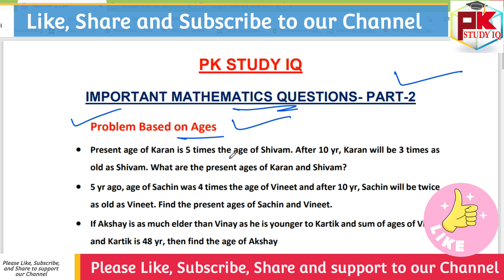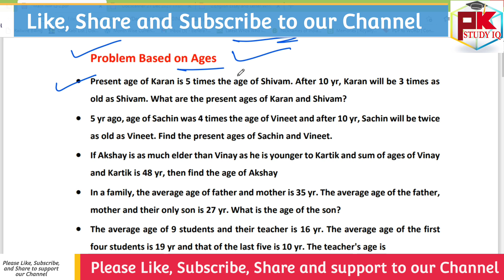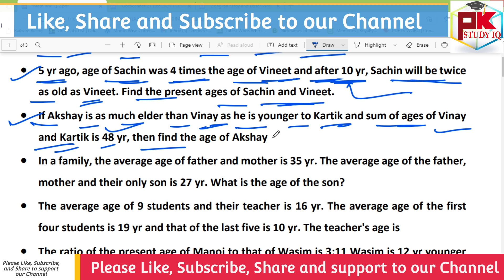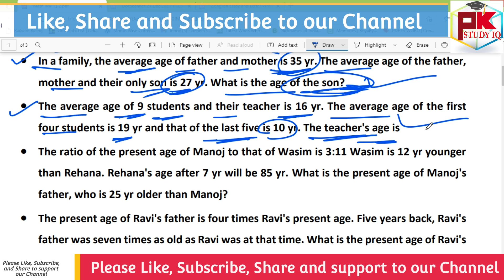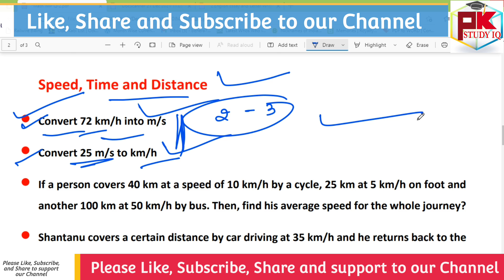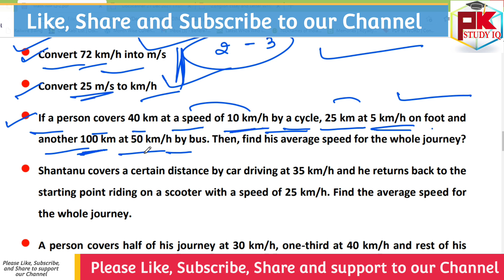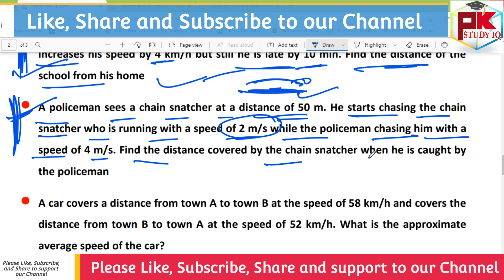Math Important Questions PART-2 For District Court Exam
GK For Aso
ASO Classes
English Class
Math Class
GK Classes
Character Certificate
District Court Recruitment 2021
Odisha Job
10th Pass Jobs in Odisha 2021.
10th Pass Bank Jobs.
OPSC EXAM
UPSC EXAM
OSSC EXAM
RAILWAY EXAM
Court Clerk Preparation
ASO
ASO EXAM
ASO RESULTS
OSSSC